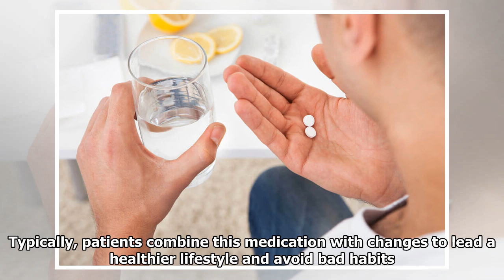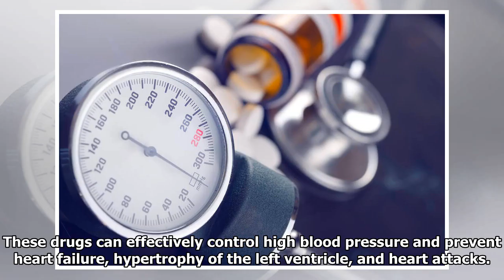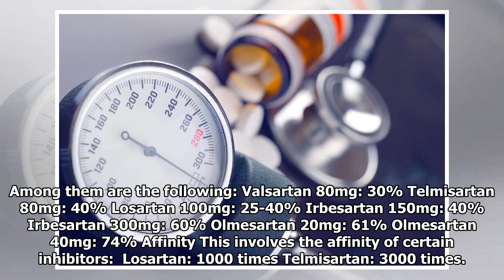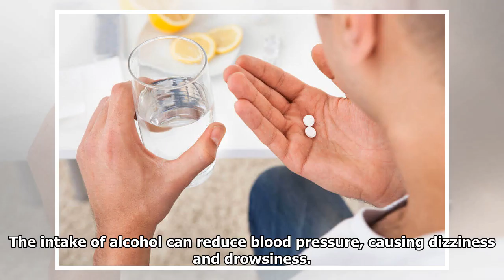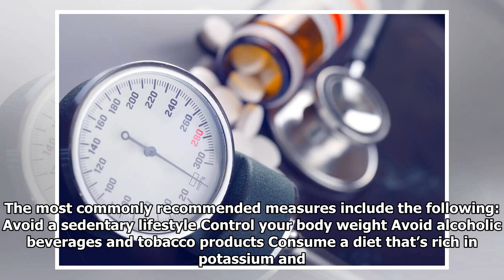High Blood Pressure Medications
High blood pressure medications serve to reduce blood pressure. These medications are part of an exclusive class of drugs for hypertension. Overall, the goal of these medications is to reduce cardiova...